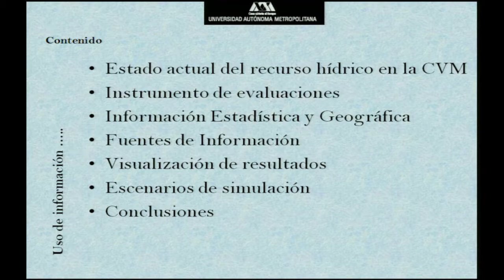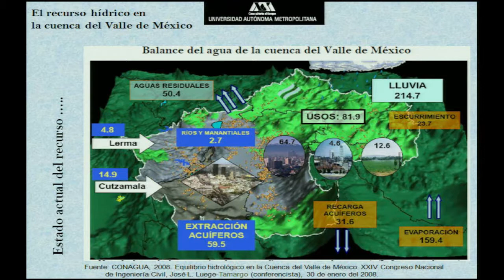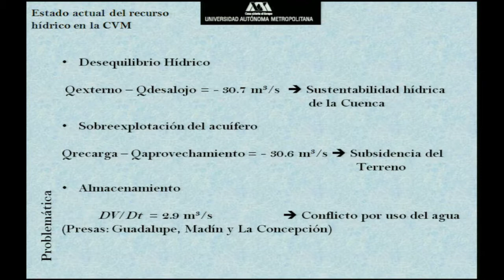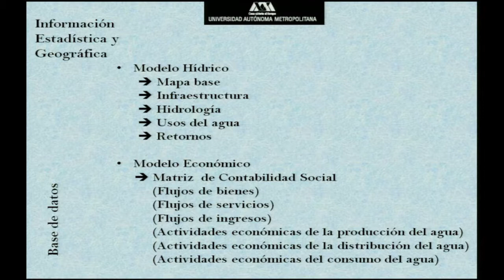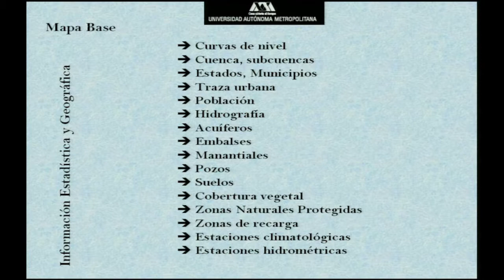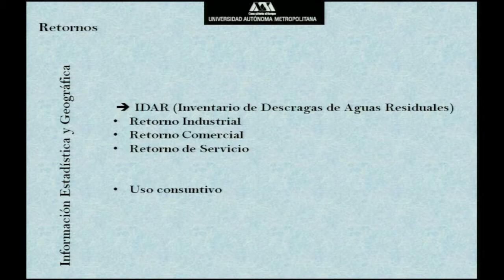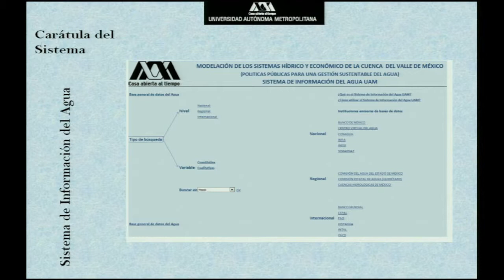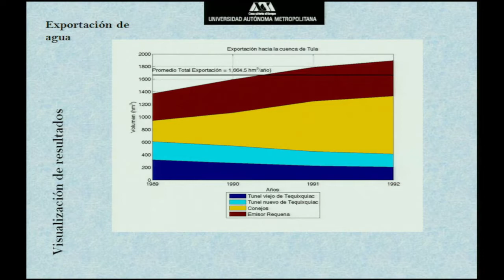Un modelo integrado del manejo del agua en la cuenca del Valle de México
Descripción:
Eugenio Gómez, investigador de la Universidad Autónoma Metropolitana, presenta el tema: “Un modelo integrado del manejo del agua en la cuenca del Valle de México”. Los comentarios y moderación están a cargo de Francisco Javier Jiménez Nava, Director General Adjunto de Recursos Naturales y Medio Ambiente de INEGI.
Eugenio Gómez, UAM
Francisco Javier Jiménez Nava, INEGI